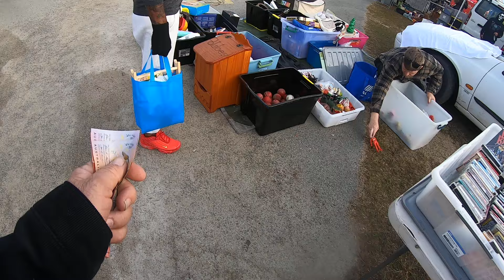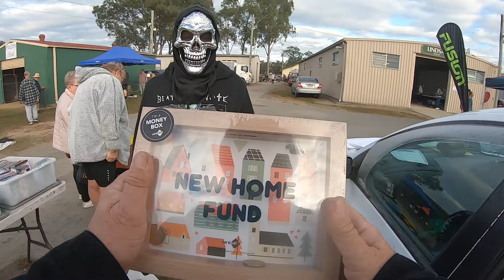PLAYING AT CABOOLTURE MARKETS AT THE STALL CHILI IS IN FORM FUNNY STUFF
WELL INTO THE MORNING WE LOOK AT THE STALL CHECK MOUT CHILIS STALL AND HAVEA LAUGH